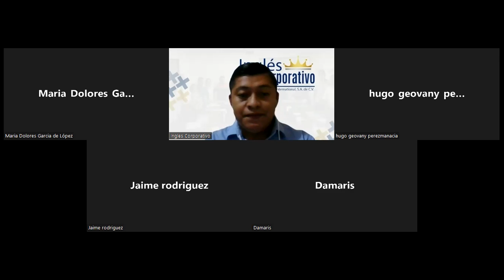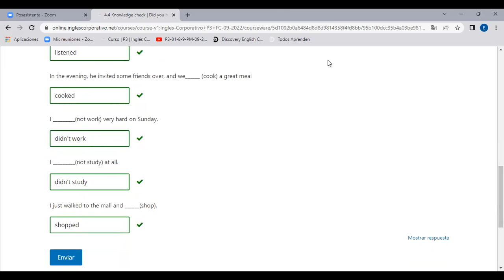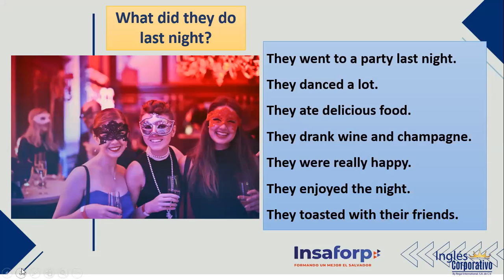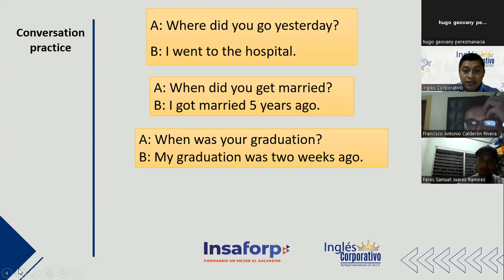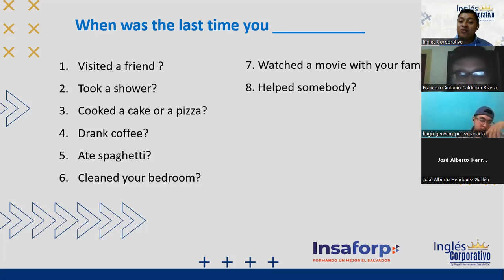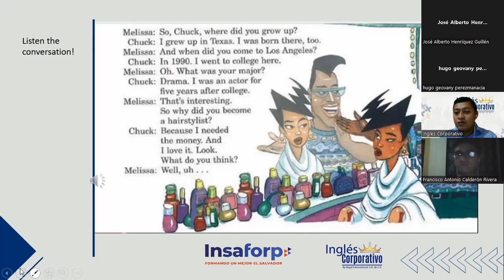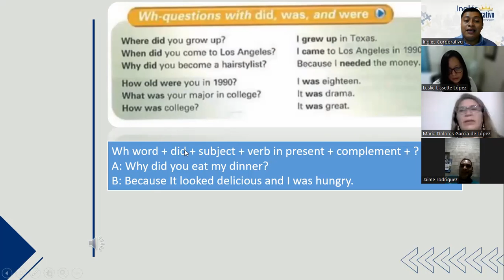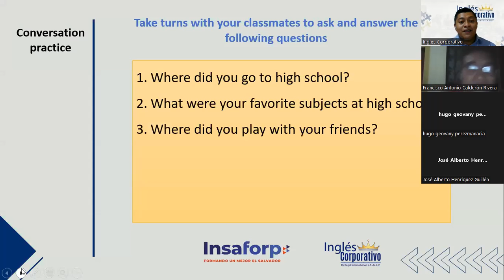Inglés Corporativo-27 Septiembre Clase 14-Wh-word Questions with did, was and were.